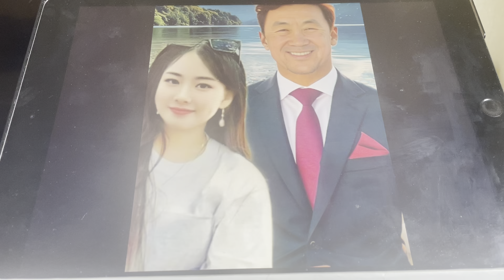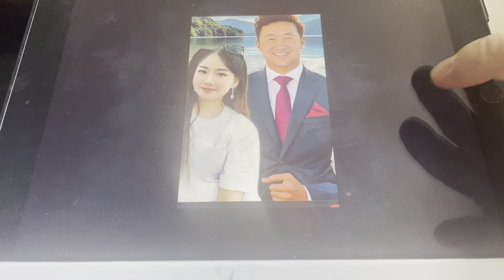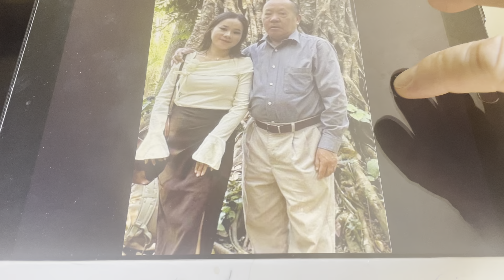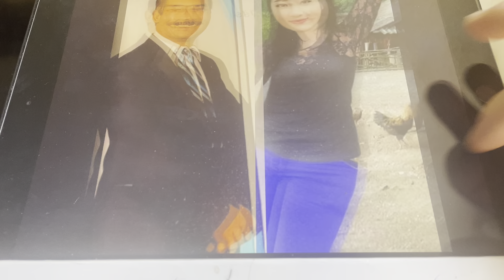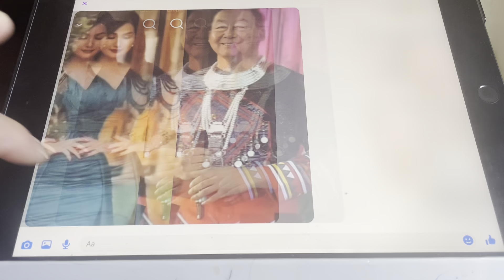txiv nraug dab Ua neej nrov qab 9,10 part 791